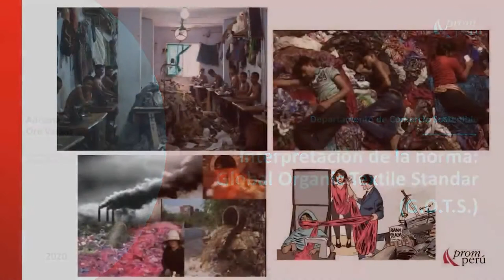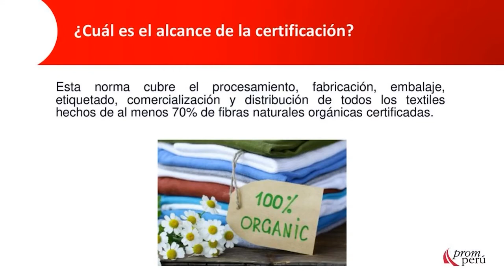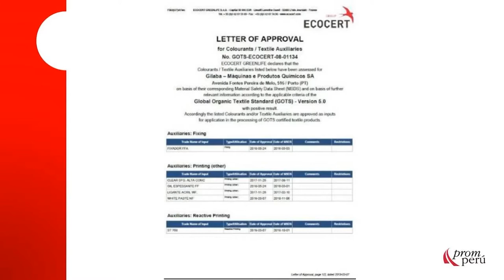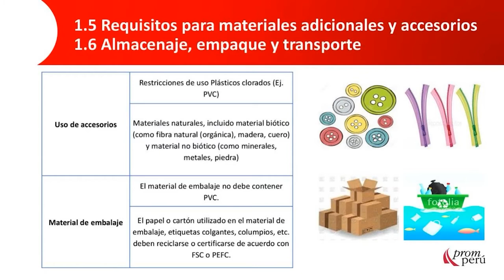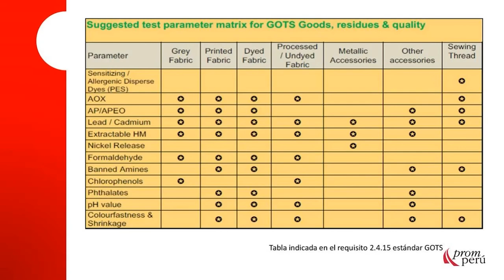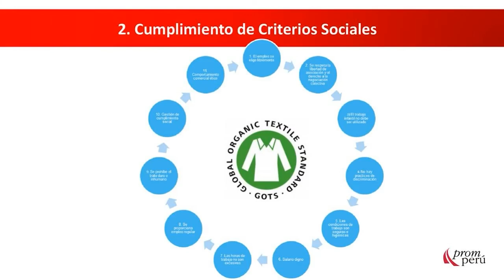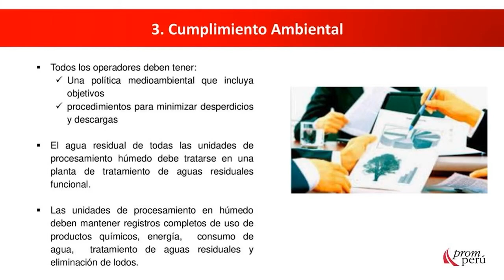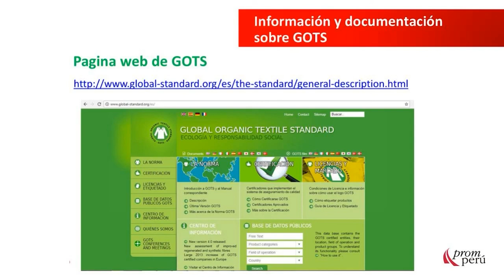Interpretación de la norma: Global Organic Textile Standard (GOTS) - Adriana Oré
En el marco del Estado de Emergencia por COVID-19, PROMPERÚ sigue brindando capacitaciones para potenciar la competitividad de empresarios textiles. En este webinar, organizado por el Departamento de Comercio Sostenible, conozcamos más acerca del Global Organic Textile Standard, a cargo de Adriana Oré, especialista en certificaciones sostenibles y sociales.